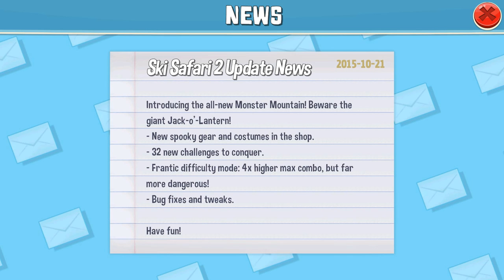SKI SAFARI || LETS PLAY WITH WTF GAMING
Escape from forces of nature and team up with friendly animals as you race down the mountain!

* Will you play as the intrepid Sven or his lovely sister Evana? Will you use skis or a snowboard? Will you ride a snowmobile, a motorbike, or something a little more crazy?

* Perform tricks and hit the mountain in style! Pull off 360 spins, handstands, snowboard nose-grabs, and strike daring poses - each animal has their own stylish moves!

* Play head-to-head multiplayer with your friends and family! Who will be king of the mountain? Pick up powerups to hurl snowballs, flip your friends' screens upside-down, or pull a penguin out of your pocket for that quick escape!

* Collect coins to purchase new gear, crazy costumes and powerful vehicles in the shop! Isn't it time you thought about that gold sled you always wanted?

* Take photos of your epic moments and share them with the world! Set up an amazing photo opportunity and spin the camera around for that perfect shot - all in glorious 3D!

* Three exciting locations are waiting for you to explore...